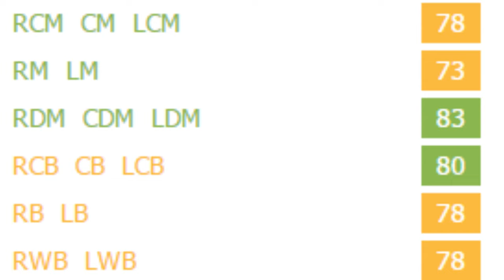FIFA 16 | Walace Souza Silva | Growth Test